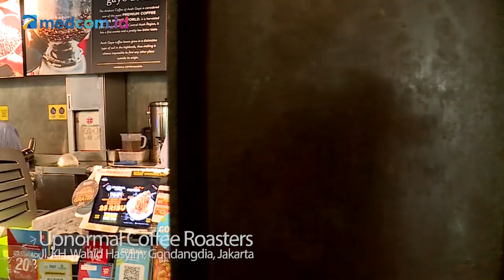Bara Jiwasraya Sampai Istana?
Kasus gagal bayar polis oleh asuransi Jiwasraya terus bergulir panas. Apalagi belakangan Kejaksaan Agung mengungkap adanya indikasi megakorupsi dalam kasus ini, yang disebut-sebut merugikan negara hingga Rp13,7 triliun.

Berbagai fakta baru terkait kasus Jiwasraya ini pun diungkap ke publik. Termasuk di antaranya kronologi kasus gagal bayar yang baru-baru ini dibeberkan oleh Kementerian BUMN. Pemerintah pun berjanji akan turun tangan untuk menyelesaikan permasalahan ini.

Saksikan pembahasan selengkapnya dalam dialog Cross Check bersama narasumber Didi Irawadi (Wakil Sekjen Demokrat), Arief Poyuono (Wakil Ketua Gerindra), Deddy Sitorus (Politisi PDIP) serta dipandu oleh Indra Maulana.